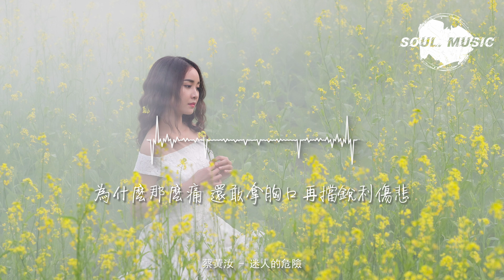蔡黃汝 - 迷人的危險（原唱：dance flow）『為什麼最迷人的最危險，為什麼愛會讓人變殘缺。』【動態歌詞MV】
❖歌詞在下面❖

詞：姚若龍
曲：張簡君偉/游政豪

當你的淚水滑過側臉
我只能像朋友地體貼
想揍他一拳 更想叫他滾遠
他不配站在你眼前
你的痛怎能看不見
為什麼最迷人的最危險
為什麼愛會讓人變殘缺
為什麼那麼痛
還敢拿胸口再擋銳利傷悲
我的心已經等你好多年
愛不說滿到自己快淹滅
那是無法解釋 矛盾的死結
如果說沒察覺就是欺騙
我很抱歉讓信賴和相愛模糊了界線
你掙扎感覺 我也難過地了解
我不配站在你眼前
為什麼那麼痛
你在我眼中真的很特別
可惜卻不在我的夢裡面
愛是無法解釋 矛盾的死結
我們 曖昧地 明白着
逃避地 面對着
絕望地 盼望着 幸福地 孤單着
讓 混亂心情翻滾着
繼續
貪心地 擔心着
椎心地 痴心着
做不了抉擇
暗戀就好像 越背越沉重的殼